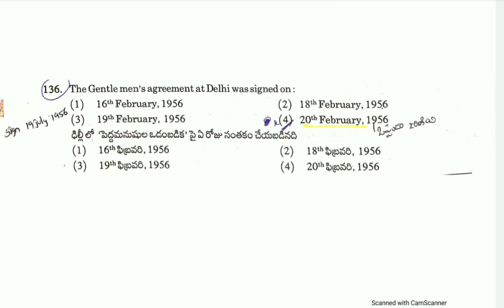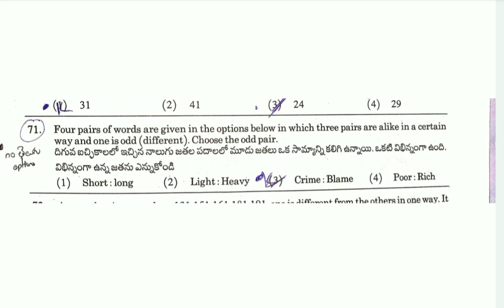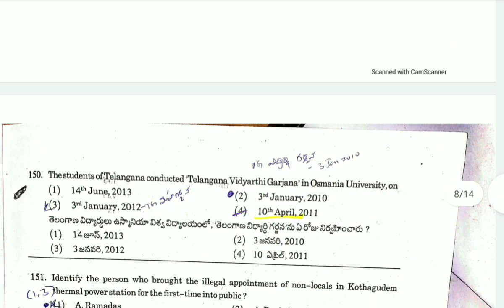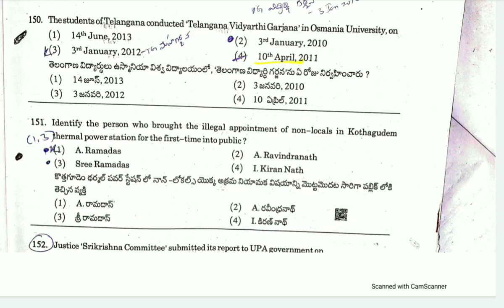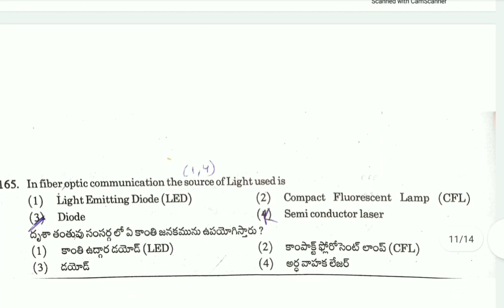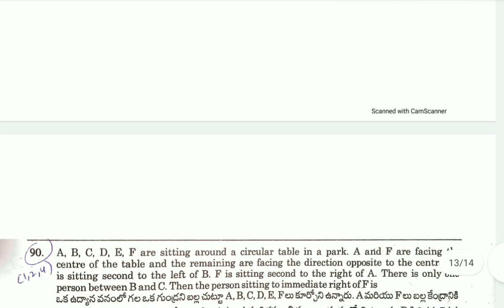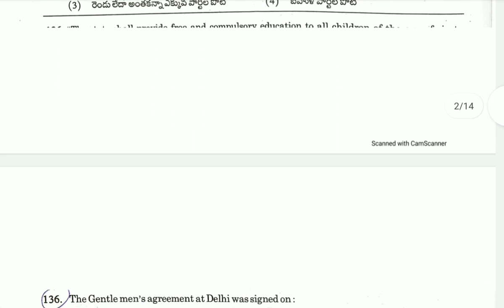తెలంగాణ SI Prelims Exam కచ్చితంగా 5-8 Marks Add అవుతాయి ఇదిగో Proof చూడండి